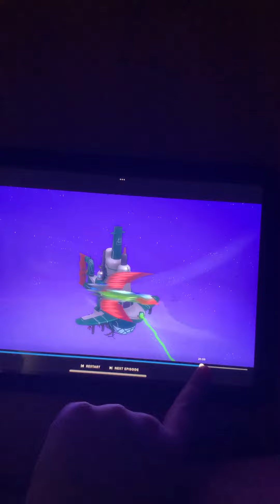The factory 🏭 going dizzy 😵 probably